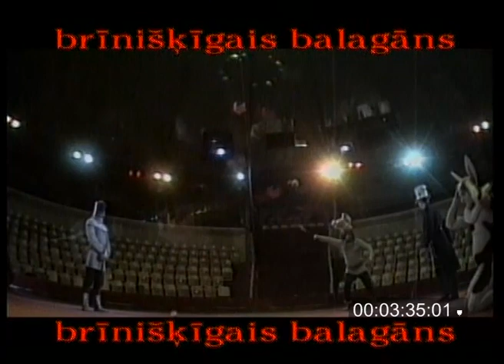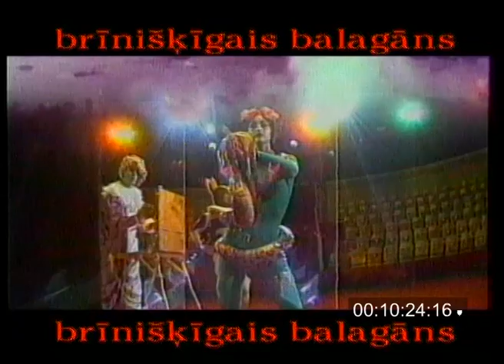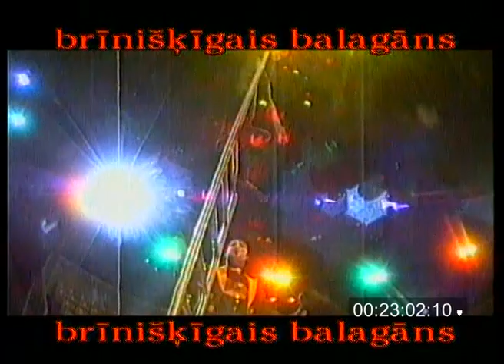BRĪNIŠĶĪGAIS BALAGĀNS /nr. 2/. Rīgai 800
Autores-režisores Ilonas Brūveres sešu bufonādes izrāžu cikls par Eiropas cirka vēsturi.
Kustīgas bildes uz skatuves un kinoekrāna.
Aktieru ansamblis: Artis Robežnieks, Zane Daudziņa, Dainis Gaidelis, Ieva Aleksandrova, Raimonda Vazdika, Imants Pakalnietis, Vilis Daudziņš, Māris Liniņš, Guntis Lēmanis u.c. Tērpu mākslinieks Roberts Krauze. Mākslinieks Artis Rutks. Horeogrāfija Raimonda Vazdika un Tamāra Ēķe.
Vadošie operatori Aivars Kalniņš, Dāvis Sīmanis snr.
Ipašs paldies cirka direktorei Lolitai Lipinskai.
RĪGAI 800. Ar Rīgas cirka atbalstu.